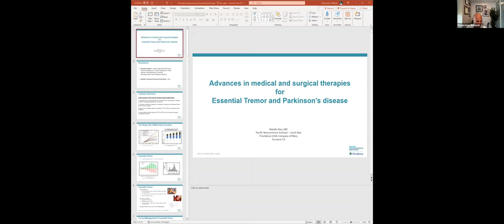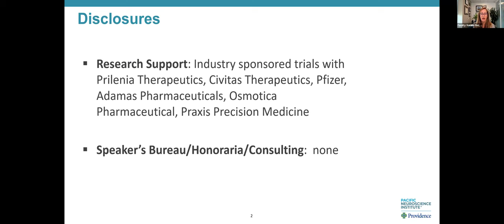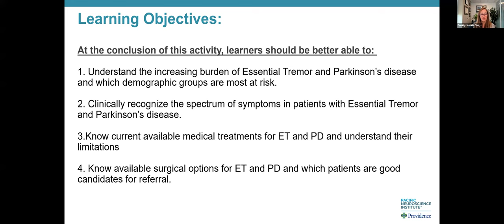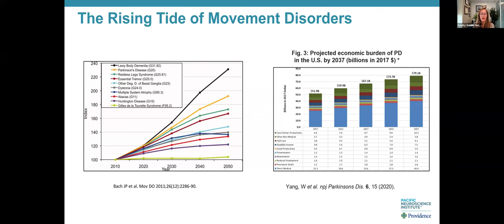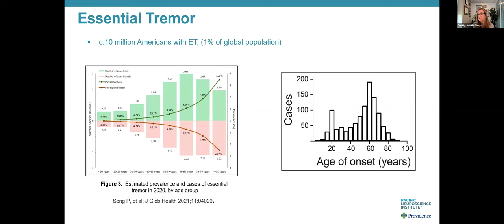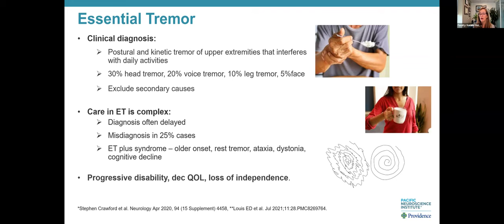Neuroscience Grand Rounds, February 2024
NEUROSCIENCE GRAND ROUNDS:
Advances in
 Medical and Surgical Therapies for
Essential Tremor and Parkinson’s Disease

SPEAKER:
Natalie Diaz, MD